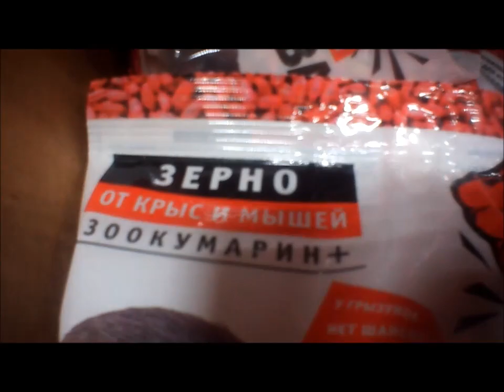Почему не помогает крысиный яд?Все просто!